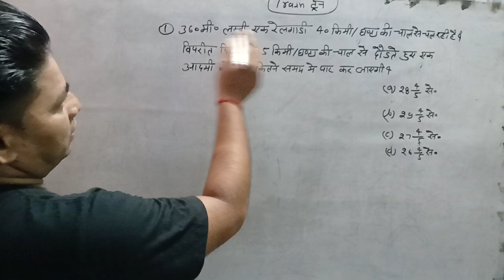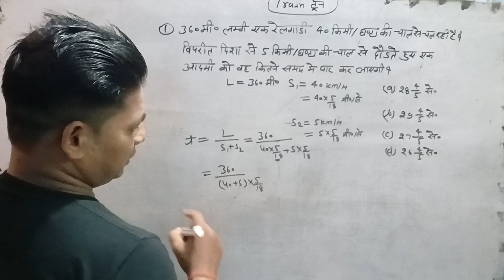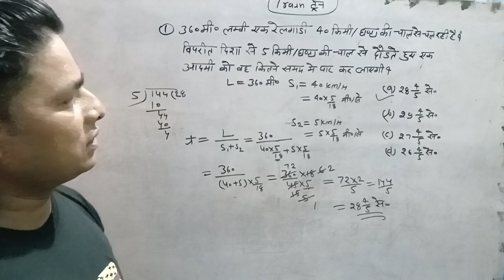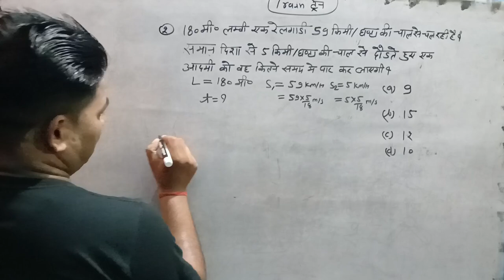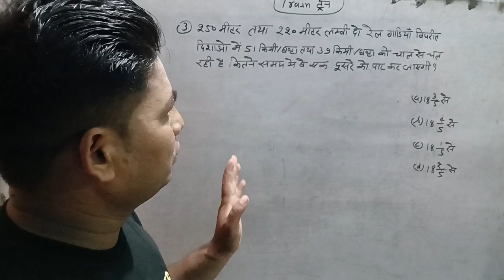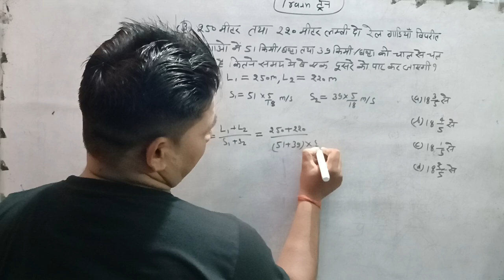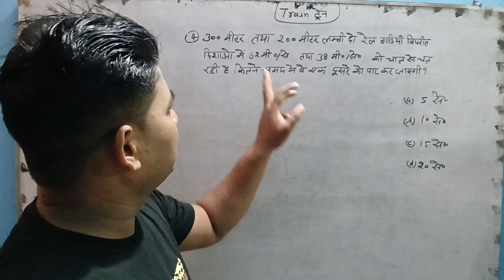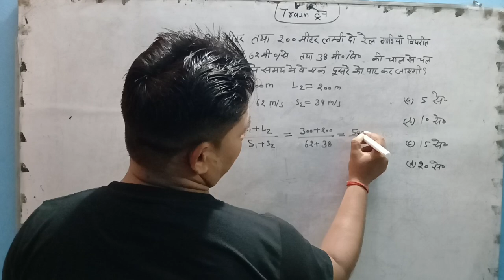रेलगाड़ी (Train) परीक्षा में बार-बार पूछे जाने वाले प्रश्न/ Sanjay sir 4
रेलगाड़ी ( Train ) बार-बार पूछे गए प्रश्न/ Sanjay sir
Train for up police
Train for ssc gd
train for rpf conteble
train for indian army
train for upsc
trai for upsi
train short trick
 रेलगाड़ी की प्रश्न कैसे सॉल्व करें
 ट्रेन की खतरनाक ट्रिक
 ट्रेन के सवाल कैसे हल करें
 train ki short trick
 train ke formule gyat Karen
 train ke formula
 रेलगाड़ी (train) खतरनाक शार्ट ट्रिक
Train for bank
Train for lekhpal
train math
train question short in hindi